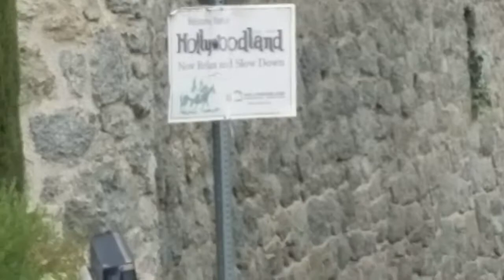HollywoodLand - Hollywood Hills, Ca